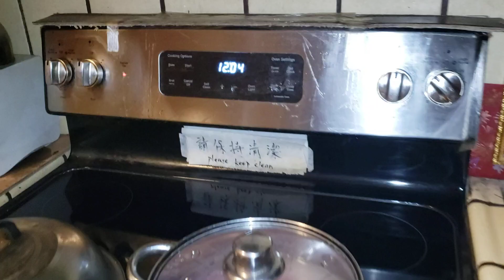一个人在国外的生活，往往就是将就着活下去，20230819美国加州旧金山